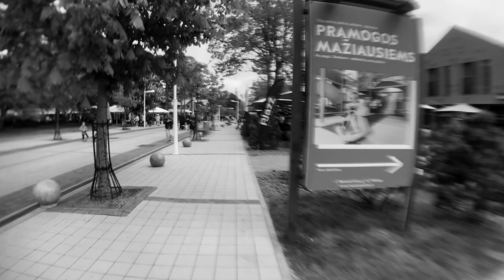DOTS ON THE SUN - SEA pt 2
All the sound were "picked up" on the way, while filming this simple video. Then they were edited and put in order to become music.